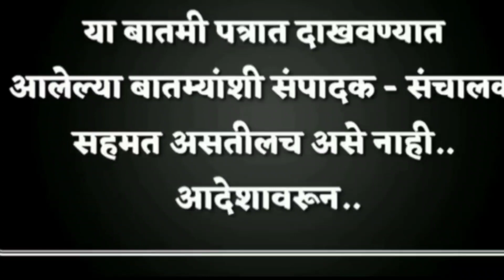27/8/2021 सकाळच्या टॉप10 sharvari pawar director..